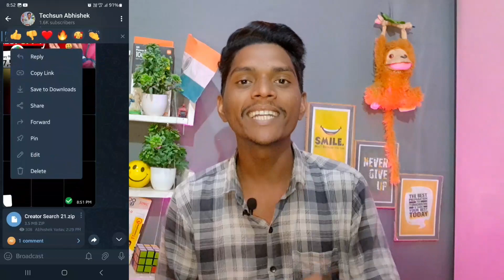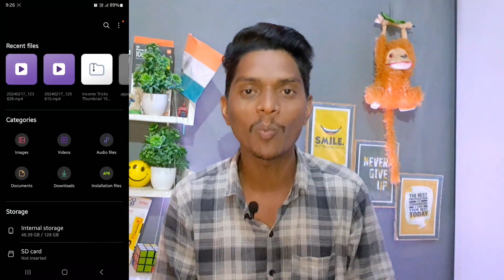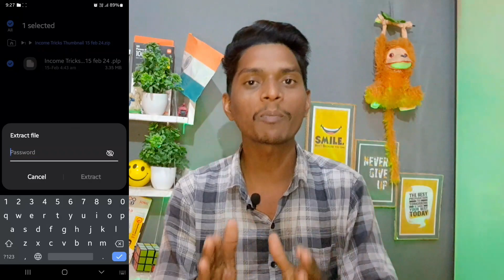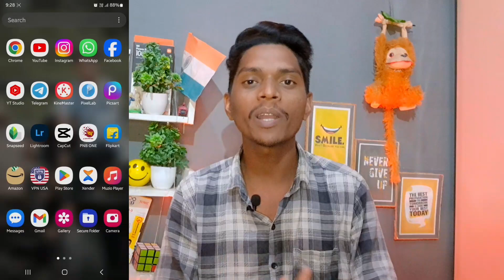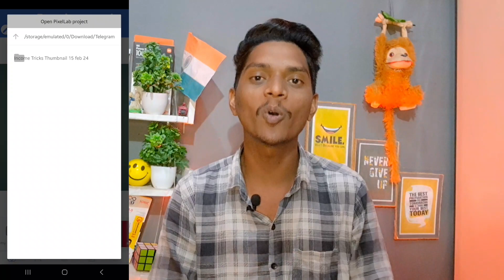mere jaisa thumbnail kaise banaye | earning thumbnail kaise banaen | youtube thumbnail kaise banaen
मेरे जैसा thumbnail बनाये चुटकी में 🤩 | thumbnail kaise banaen❓| youtube thumbnail kaise banaen

How to Make Earning Video Thumbnail | Thumbnail | Thumbnail kaise banaye | thumbnail plp

Popular Videos From Techsun Abhishek :-

Pixellab Plp file add problem solved in 1 minute | plp file not showing | pixellab plp add problem

youtube चैनल सर्च में नही आता बस एक काम करो | Youtube channel search me kaise laye techsun abhishek

How to create a ludo batting table in telegram group|telegram group me ludo ka table kaise lagaye

How.to win every ludo game ||ludo king me har baar kaise jeete || ludo king || ludo king trick 2020

Our channel is about tech and youtube tips and tricks. We cover lots of cool stuff such as editing, tutorials,unboxing, review, earning, and youtube tips and tricks.

On Instagram For Any YouTube Related Query And Feedback :-

saamp wala video kaise banaen
snake video green screen
kinemaster
mic kaise banaye
mike kaise banaen
mike
ghar per mike kaise banaen
how to make a mic
microphone
mike kaise banate hain
earphone se mic kaise banaye
mic kaise banaye ghar par
file not showing
pixellab plp file add problem
pixellab plp file not showing
pixellab me plp file kaise add kare
plp file not opening in pixellab
plp file pixellab me add nahi ho raha hai
pixellab me plp file show nahi ho raha hai
how to open plp file in pixellab
plp file for pixellab
plp file not showing in pixellab
how to add plp in pixellab
green screen
plp file not showing
1 dollar ka kitna rupya hota hai
1dollar me kitna rupya hota hai
1 dollar kitna hota hai
youtube 1 dollar ka kitna rupya deta hai
ek dollar me kitne rupay hote hain
youtube ka 1 dollar kitna hota hai
ek dollar mein kitne rupaye hote hain
1$ kitna rupya hota hai
ek dollar kitne rupaye ka hota hai
1 dollar mein kitne paise hote hain
ek dollar kitne ka hota hai
youtube channel search karne par nahi aa raha
search me apna youtube channel kaise banaen
search karne pe channel nahi aa raha hai
channel search me kyu nahi aata
ludo group kaise banaye
telegram ludo group link
telegram par ludo ka group kaise banaye